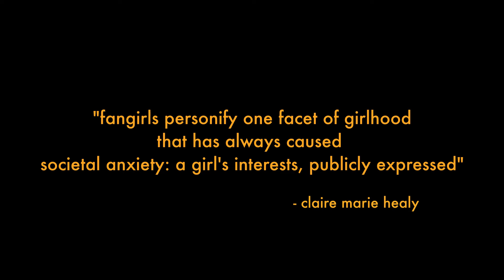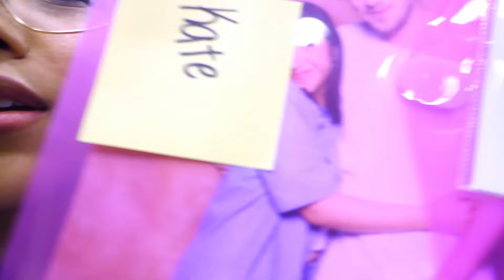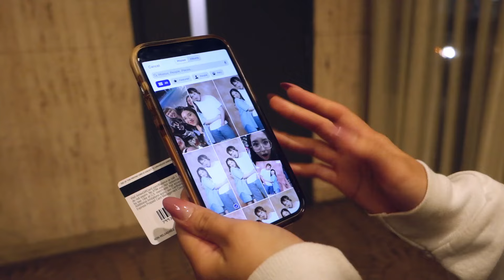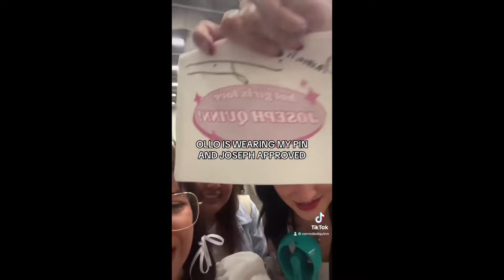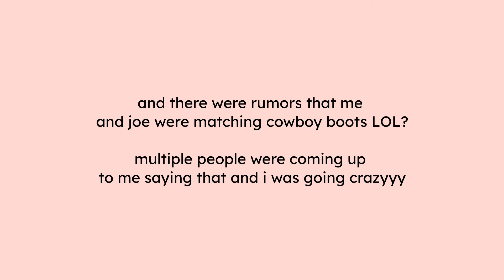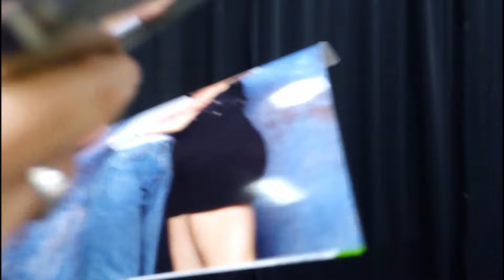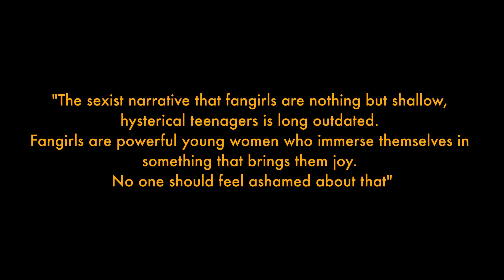meeting joseph quinn. | FAN EXPO DALLAS VLOG 2023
thank you all for staying till the end! i can't wait to see what other experiences are set up for us! i really wanted to format this vlog as a social commentary on fangirl/fandom culture in a way that's a love letter to it. enjoy!

☆ OUR FRIENDS ☆

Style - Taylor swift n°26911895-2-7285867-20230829